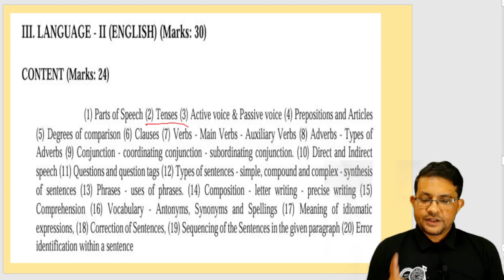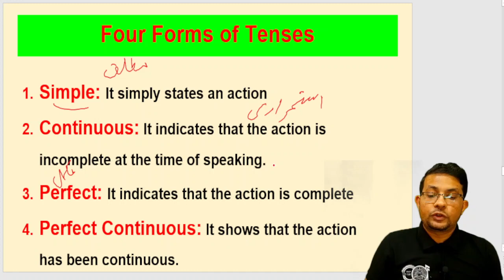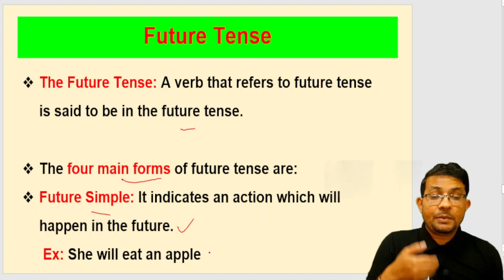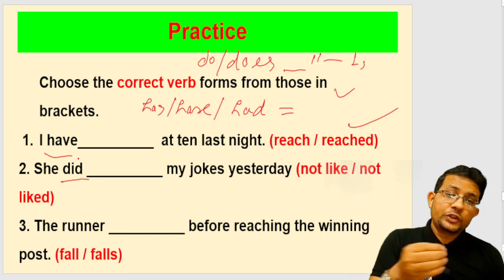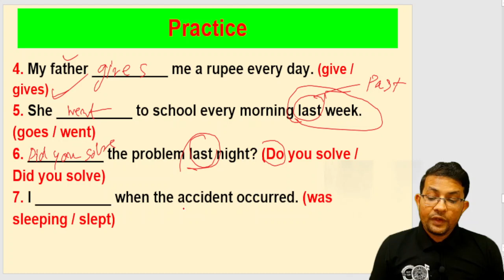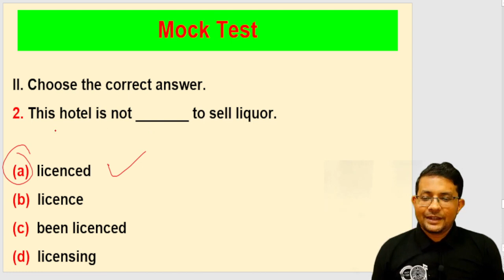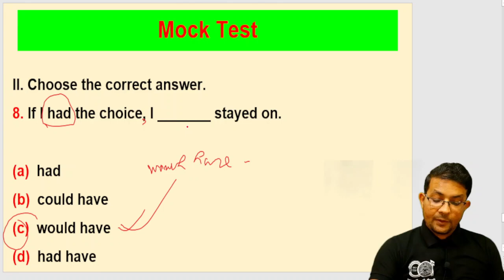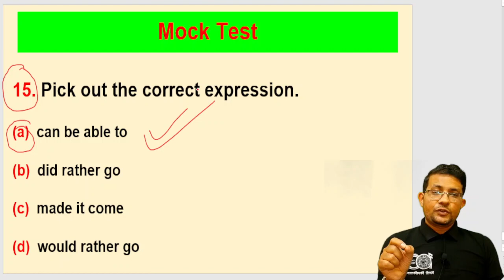02* Tenses (زمانے) in English forTS TET-2024 Paper I & II, Urdu Medium, with Mock Test By-Meraj Sir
In this series, you will find detailed discussion of every Chapter in Urdu & Hindi Medium.